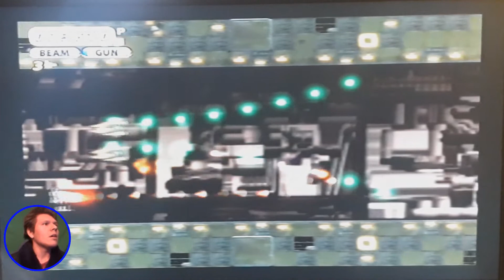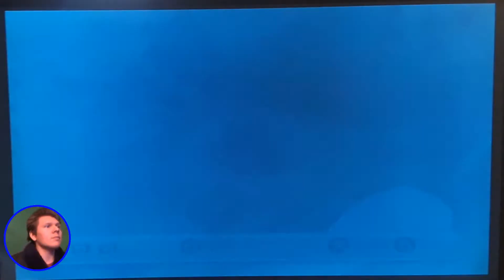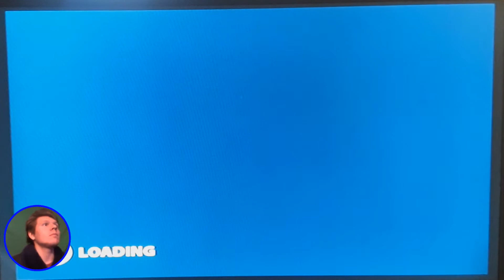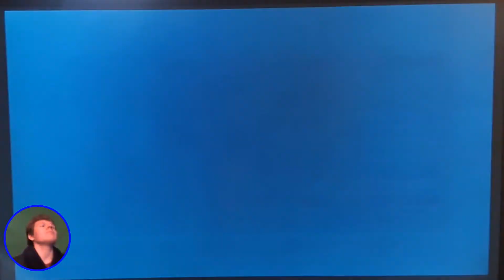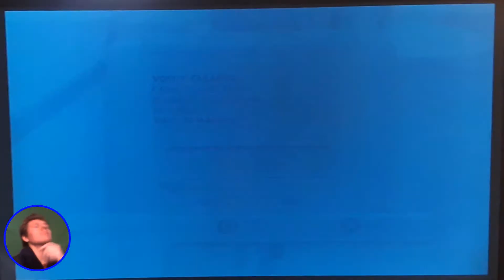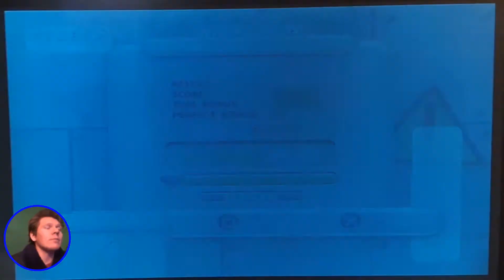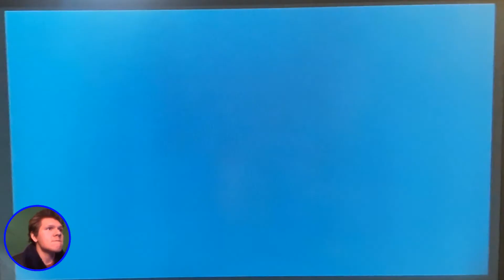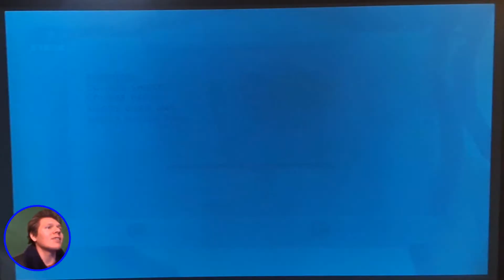Self-Standard plays Thrillville pt.16: I found Alex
I made sure to remember the secret word this time.
Next episode of this should be the last for the game.